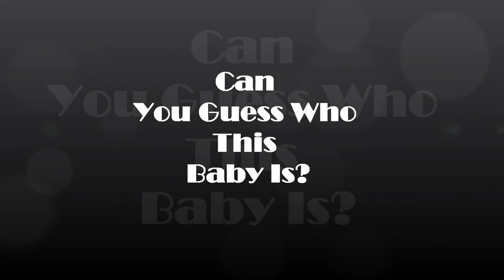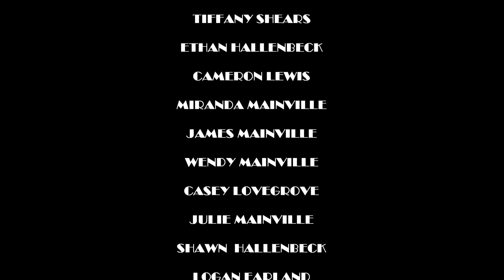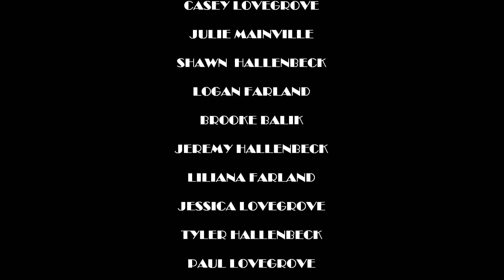A Baby Story II